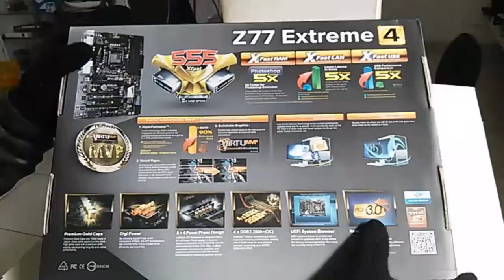Unboxing - Asrock Z77 Extreme 4 & Review